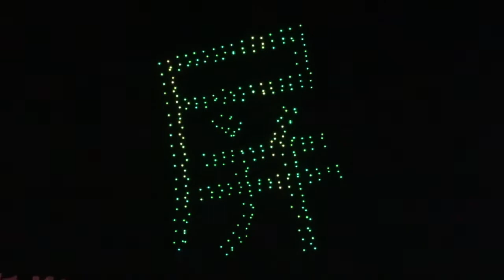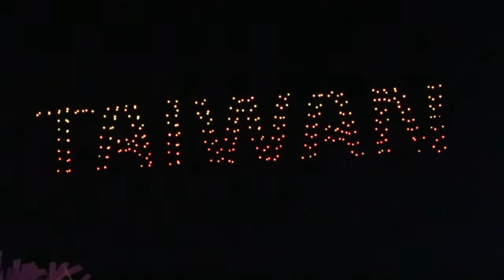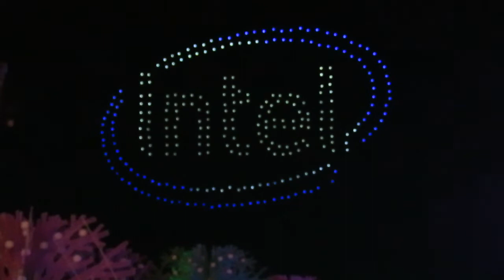2019看見屏東─2019首創台灣燈會在屏東無人機燈光秀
2019首創台灣燈會在屏東無人機燈光秀